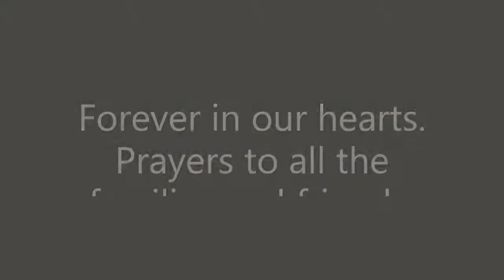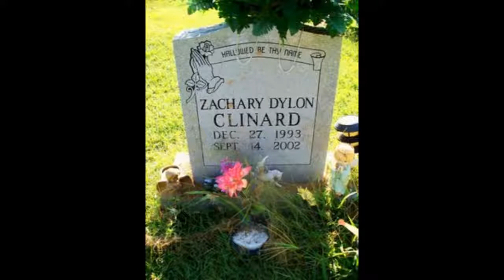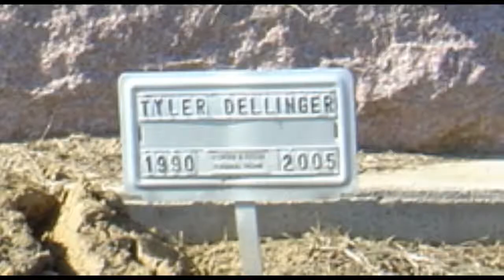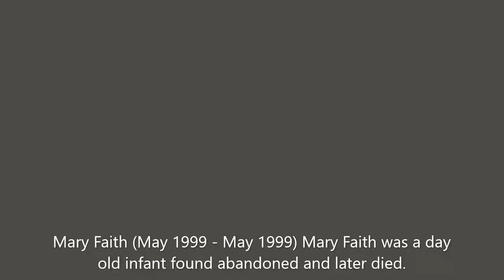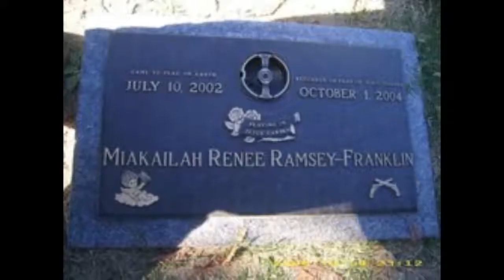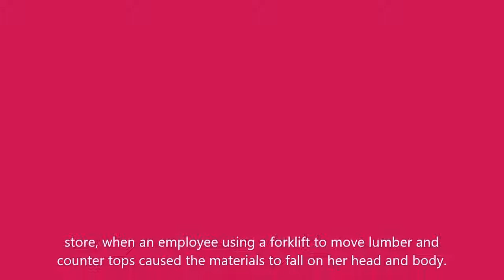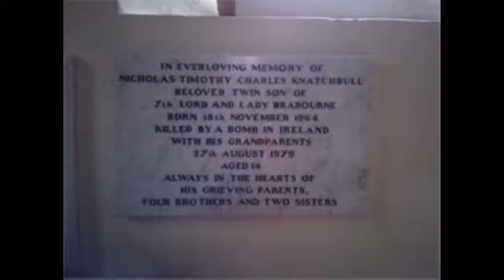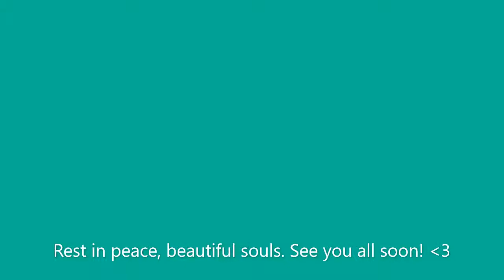Memory of them gone too soon *mixed ages*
dont own songs

Rip sweet souls, see you soon!